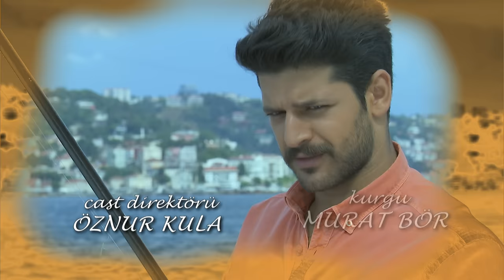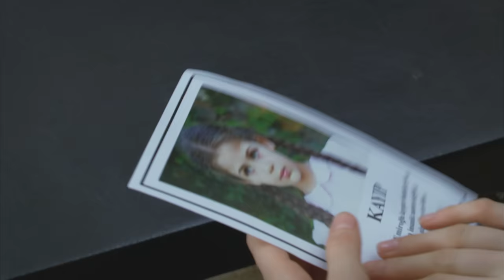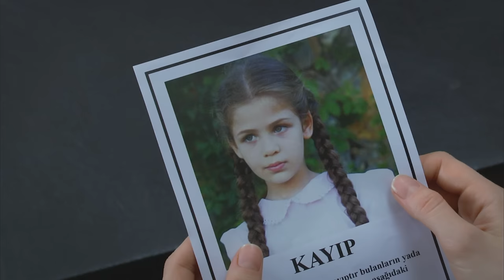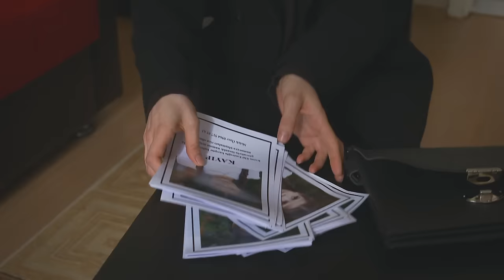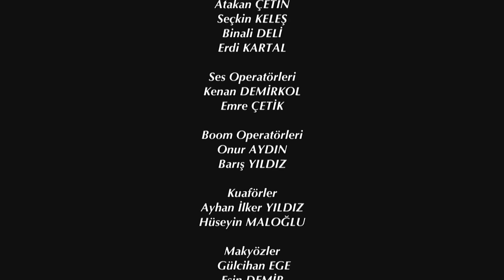Elif Episode 342 | English Subtitle